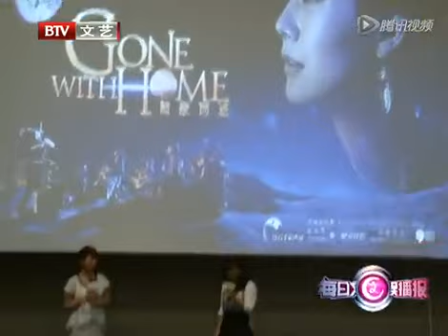海清亮嗓为公益